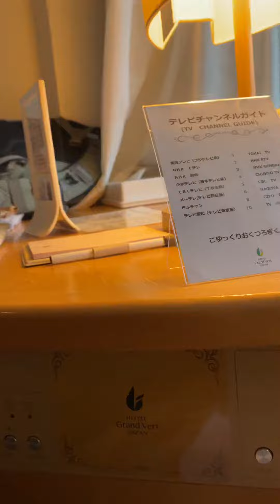Cute quirky hotel in Gifu, Japan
In Gifu Japan for the fire festival. The room had this beautiful view and a neat room feature